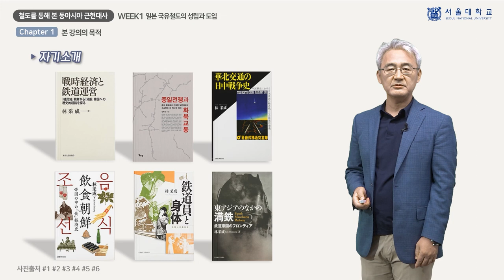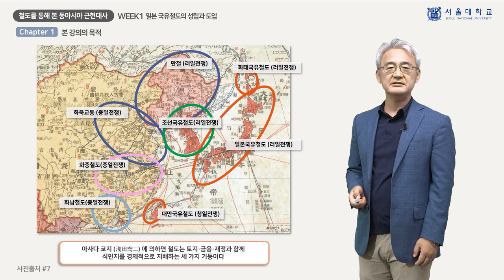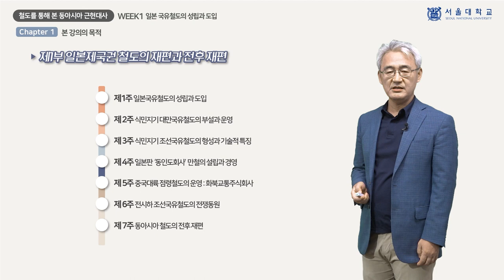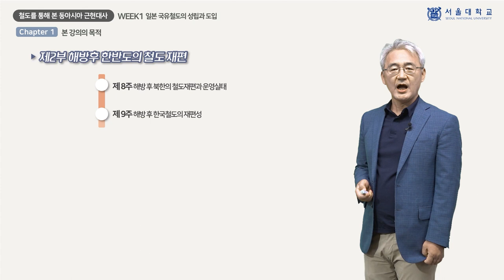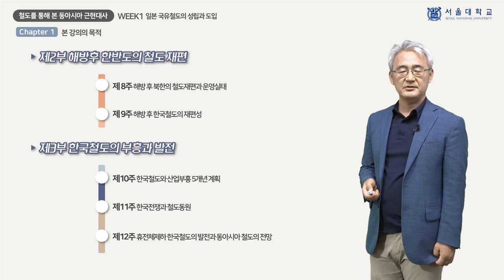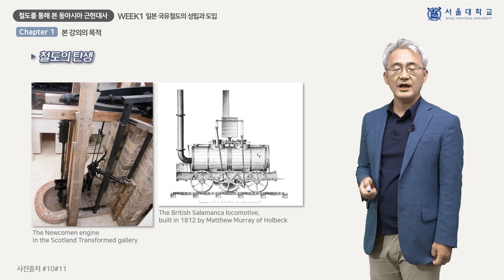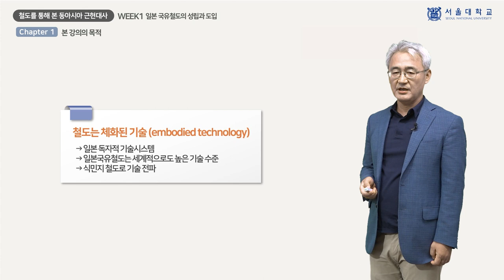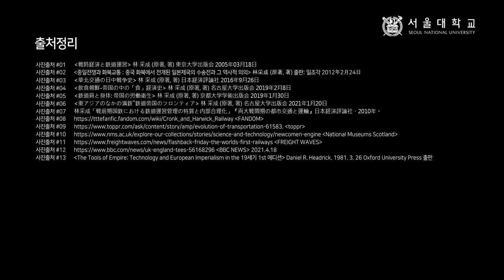철도를 통해 본 동아시아 근현대사 1-1 (Modern and Contemporary History of East Asia through Railways 1-1)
『철도를 통해 본 동아시아 근현대사』 1주차 「일본국유철도의 성립과 도입」의 1차시(week 1 - chapter 1) 「본 강의의 목적」 강의 영상입니다.

This video clip is a lecture titled "Purpose of Lecture", the 1st chapter of "Establishment and Introduction of the Japanese National Railways", 1st week of "Modern and Contemporary History of East Asia through Railways".